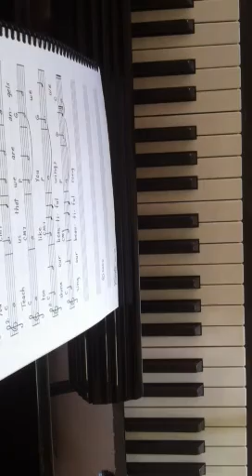Western Tanager Song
Western Tanager
Teach us that we are angels too like you
We shine our beautiful wings
We sing our beautiful song